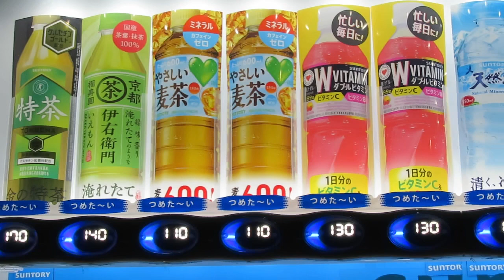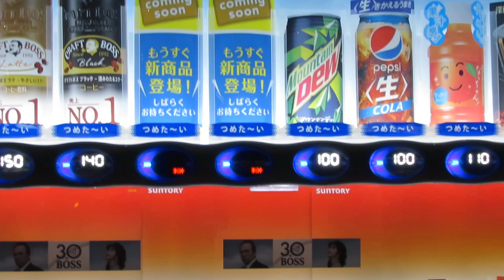【飲38】2022年10月 Vending Machines in Japan もうすぐ新商品登場！（10月中旬、HOT缶出始めました）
♪♪♪  Silently Storming
Artist： Birocratic

もうすぐ新商品登場のプレートあり
☆BOSS開店30年＿

202210
MVI 0657